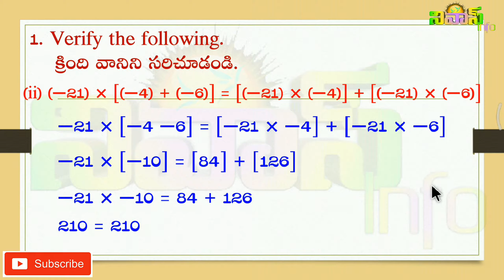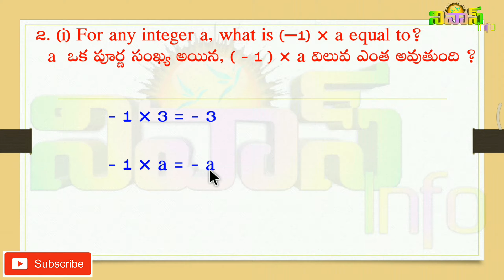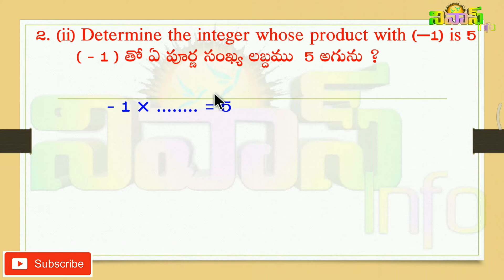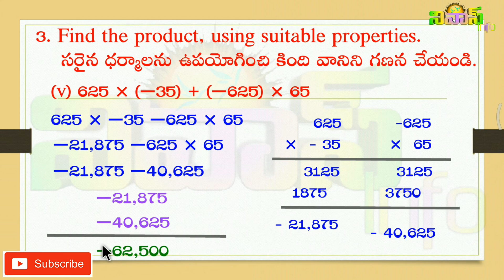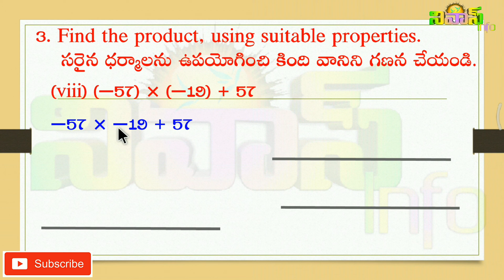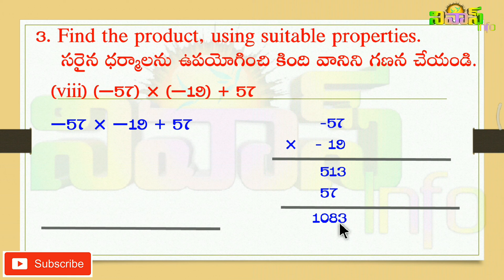Class 7 Maths | Chapter - 1 | Exercise - 1.5 | Integers ( పూర్ణ సంఖ్యలు ) | Part - 6 | Nivas Info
7వ తరగతి గణితం | All 6th Class Mathematics Text Book Solutions for Telugu and English Medium Students ( SCERT Telangana & Andhra Pradesh ) from @Nivas_Info  You Tube Channel
Note : If you search other videos on YouTube… Please add our channel name to found my videos… for example : “ Nivas Info Class 7 Maths Chapter 1 Integers Exercise 1.5 ”.
Chapter – 1 – Integers Other Video Links